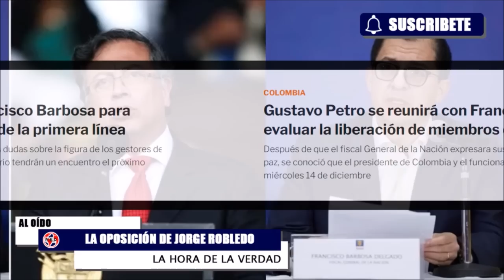ALERTA POR ANUNCIOS DEL PRESIDENTE PETRO, PRIMERA LÍNEA Y TRINOS DE ROBLEDO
Gustavo Petro se reunirá con Francisco Barbosa para evaluar la liberación de miembros de la primera línea. Después de que el fiscal General de la Nación expresara sus dudas sobre la figura de los gestores de paz, se conoció que el presidente de Colombia y el funcionario tendrán un encuentro el próximo miércoles 14 de diciembre.